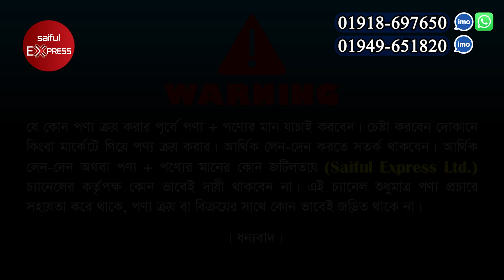পাইকারি দামে প্রিমিয়াম টি-শার্ট কিনুন || T-Shirt Wholesale Market in Bangladesh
Shop Address: One Cheek
11, Dhaka New Market (3 Tala), Dhaka-1205